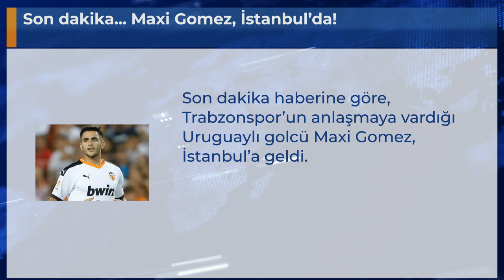Son dakika... Maxi Gomez, İstanbul’da!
Son dakika haberine göre, Trabzonspor’un anlaşmaya vardığı Uruguaylı golcü Maxi Gomez, İstanbul’a geldi.